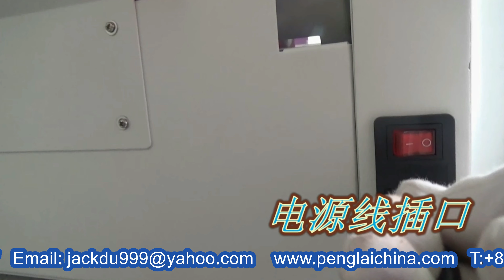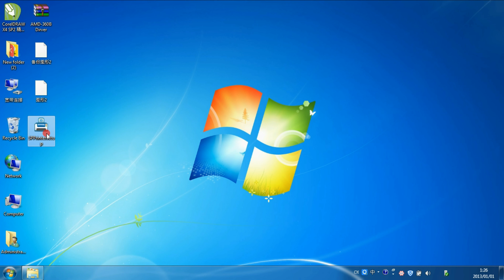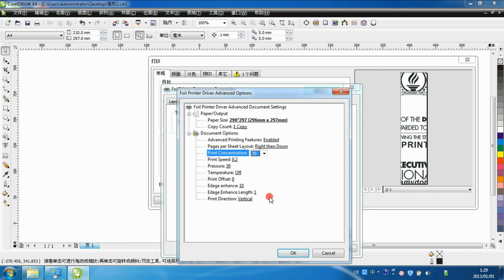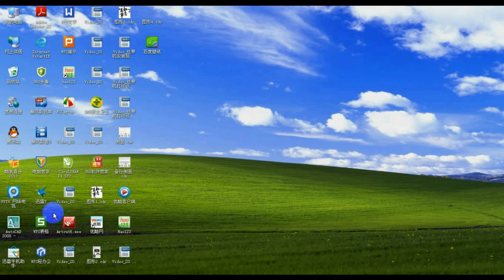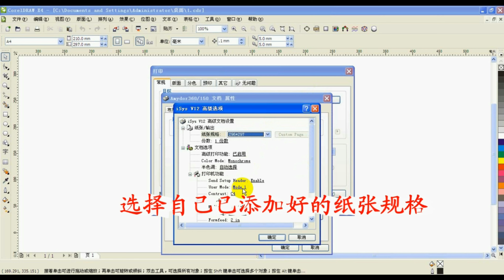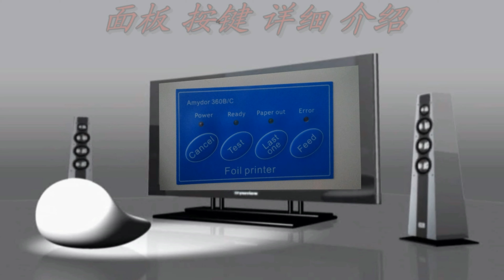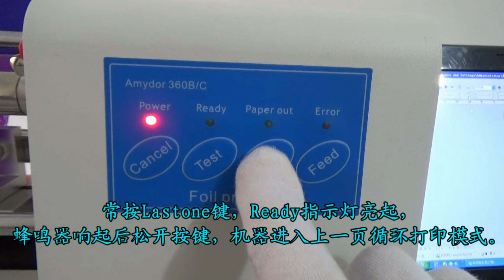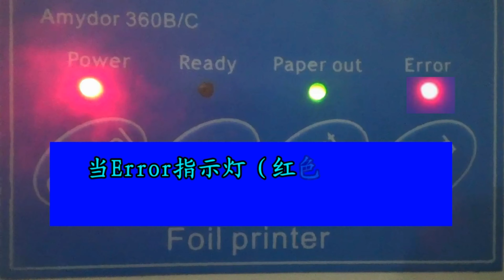Complete instruction how to install&operate plateless hot foil stamping printer 無版燙金機半自動連續式印刷設備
Model YX-JMD360C complete instruction demo on how to install&operate plateless digital hot foil stamping printer 無版燙金機半自動連續式印刷設備 designed and manufactured by our engineer team in cosmetic&food&pharma making and packaging machinery is widely used in the daily chemical industry like printing equipments and such like.We as a famous manufacturer moreover can design and produce the packaging machine according to the special requirements from customers.
Digital plateless gilding press gold bronzing machine hot stamp printer for sale YX-JMD360C:
Features of digital bronzing machine
1. no need to make plate, computer to design
2. It can feed the materials automatically, no need to move the printing materials, each time you can put dozens of paper at the same time,
the machine can repeat the same printing process automatically
3. printhead up and down automatically, no need by hand, save labor;
4.Adopt the advanced printing control program, accurate position
5. Adopt the latest mechnical structure, more stable
6. Large format printing design, can feed A3/A4 paper, fast and efficient
Application Industries of digital bronzing machine
The technical parameter of foil stamping machine
Model No. YX-JMD360C
Model Name YX-JMD360c hot foil printing metal stamping machine
Printing Interface USB
Printing thickness 350g
Long life span print head
Max printing length is 150,000mm
Max feeding Width 350mm
Max printing width 252mm
Resolution 300dpi
Speed 40-200m/h  Power 700W  Voltage AC110-240V; 50-60HZ
N.W/G.W 20/25KG  Machine size 650*300*320mm
Package 650*420*300mm
How to operate digital printer step by step
①Put the foil roll in the feeder,unfold the foil roll in a clockwise way. Make sure the foil roll bottom faces downward when passing under the printer head;
② Insert the paper bin to collect the used foil. Make sure the side of axis is fixed with the materials-collecting plate;
③Wind the foil from downside of Guide bar via printer head to the other guide bar ;
④Fix one side of foil with the top of materials-collecting plate,then glue it with the tape;
⑤ Turn the empty paper bin so that the paper foil will get tight; at the same time check if the foil paper move forward in a flat way; Make sure there is no knot or folding
in the foil roll;
Note: It is very import to install the paper foil in a right way; Folding in the foil will result in the printing defection; The quality of foil roll imposes a directly effect on the printing
quality and the machine life to use;
Our Factory since 1992 has been manufacturing the cosmetic&food making and packaging machinery.In these field we have the experience rich enough to solve the questions encountered by our customers from both home and abroad.For more information about various high quality machinery like Model YX-JMD360C complete instruction demo on how to install&operate plateless digital hot foil stamping printer 無版燙金機半自動連續式印刷設備,please email via or browse our